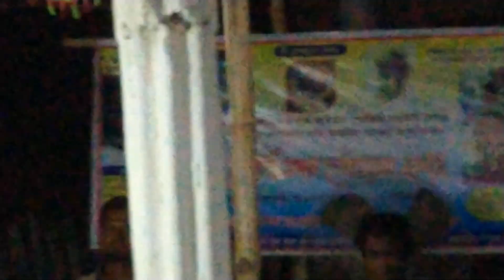সনাতন ধর্মীয় আলোচনা। Sanatan dharmo alochona । ধর্মীয় আলোচনা। হিন্দু ধর্ম আলোচনা। 2023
আলোচনা করেন 👉 বাণপ্রস্থী আচার্য শ্রী তপন কুমার মহাদয়, উপদেষ্টা, সনাতনী সংঘ।

সনাতন ধর্মীয় আলোচনা, সনাতন ধর্ম, হিন্দু ধর্ম, সনাতন আলোচনা, কীর্তন, সনাতনী সংঘ, হরে কৃষ্ণ, Hare Krishna, sanatan Dharma, Hindu dharma, bhagwat, joy gita,Gita path, Bangla Gita, Bangali Gita path, sanatan Dharma alochona, gitar alochona, sonatonei shanti,।
ওঁ শান্তি